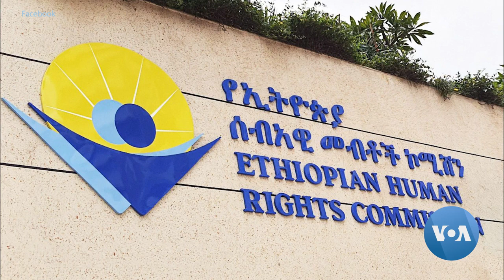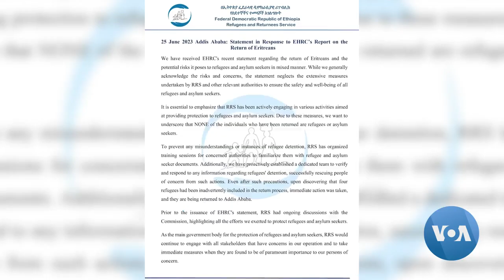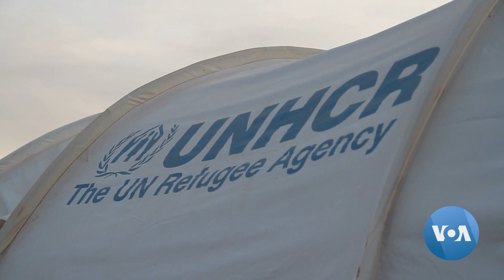ተመድ ኤርትራውያን ስደተኞች በግዳጅ እንዳይመለሱ እየሠራ እንደኾነ አስታወቀ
የተባበሩት መንግሥታት የስደተኞች ጉዳይ ከፍተኛ ኮሚሽነር(UNHCR)፣ “ከአራት ቀናት በፊት፣ ከኢትዮጵያ ወደ ኤርትራ በግዳጅ እንዲመለሱ ተደርገዋል፤” ስለተባሉት ኤርትራውያን፣ ያልተጣራ መረጃ እንደደረሰው አስታወቀ፡፡

ስደተኞች ያለፈቃዳቸው ወደ አገራቸው እንዳይመለሱ፣ ከሚመለከታቸው አካላት ጋራ በቅርበት እየሠራኹ ነው፤ ያለው ተቋሙ፣ እንዲህ ዐይነቱ አድራጎት፣ “ዓለም አቀፍ የስደተኞችን ሕግ ይፃረራል፤” ብሏል፡፡

በጉዳዩ ዙርያ ለአሜሪካ ድምፅ አስተያየት የሰጡ ኤርትራውያን ስደተኞች በበኩላቸው፣ ከዐዲስ አበባ፣ በግዳጅ ወደ ኤርትራ የተመለሱት ቤተሰቦቻቸው፣ “ለኤርትራ የጸጥታ ኃይሎች ተላልፈው እንደተሰጡ ሰምተናል፤” ብለዋል፡፡

የተባበሩት መንግሥታት ድርጅት የስደተኞች ጉዳይ ከፍተኛ ኮሚሽነር(UNHCR)፣ “ከኢትዮጵያ ወደ ኤርትራ በግዳጅ እንዲመለሱ ተደርገዋል፤” ስለተባሉት ኤርትራውያን አስተያየት እንዲሰጥ በአሜሪካ ድምፅ ለቀረበለት ጥያቄ በላከው ምላሽ፣ ተቋሙ፥ እንዲህ ዐይነት ያልተጣራ መረጃ እንደደረሰው አስታውቋል፡፡

የስደተኞች ጉዳይ ከፍተኛ ኮሚሽነሩ በኢሜይል ምላሹ፣ “የተወሰኑ ኤርትራውያን ስደተኞች በግዳጅ ወደ አገራቸው ተመልሰዋል ተብሎ ስለተሠራጨው ያልተጣራ መረጃ አውቃለኹ፤” ብሏል፡፡ “ማንኛውም ስደተኛ፣ ሳይፈልግ ወደ አገሩ እንዳይመለስ ለማረጋገጥ፣ ከሚመለከታቸው የስደተኞች መሪዎች እና ማኅበረሰቦች፣ ከኢትዮጵያ የስደተኞች እና ከስደት ተመላሾች አገልግሎት፣ እንዲሁም ከሌሎች መንግሥታዊ አካላት ጋራ በቅርበት እየሠራ” እንደኾነም ኮሚሽነሩ አመልክቷል፡፡ እንዲህ ዐይነቱ ድርጊት፣ ዓለም አቀፍ የስደተኞችን ሕግ የሚፃረር እንደኾነም ጠቅሷል፡፡

ዛሬ፣ ለአሜሪካ ድምፅ አስተያየት የሰጡ፣ ማንነታቸው እንዳይጠቀስ የጠየቁን የኤርትራ ስደተኞች ደግሞ፣ ቤተሰቦቻቸው፥ ከአራት ቀናት በፊት፣ ከዐዲስ አበባ ወደ ኤርትራ በግዳጅ እንዲመለሱ መደረጋቸውን ገልጸው፣ አሰብ ከደረሱ በኋላ፣ ለኤርትራ የጸጥታ ኃይሎች ተላልፈው እንደተሰጡ ሰምተናል፤ ብለዋል፡፡ በትናንትናው ዕለት አስተያየት የሰጠን አንድ ማንነቱ እንዳይጠቀስ የጠየቀ ኤርትራዊ ስደተኛ፣ ከዐዲስ አበባ ተይዘው በግዳጅ ወደ ኤርትራ እንዲመለሱ ከተደረጉት ውስጥ፣ ታናሽ ወንድሙ እንደሚገኝበት ተናግሯል። ወንድሙ የተወሰደው፣ ለአንድ ወር ከሁለት ሳምንት ታስሮ ከቆየ በኋላ እንደኾነም ገልጿል፡፡
“ሕጋዊ የመንቀሳቀሻ ወረቀት የላችኹም፤ ብለው ነው ያሰሯቸው። የወንድሜ የመንቀሳቀሻ ወረቀት አልታደሰም ነበር። በትግራይ በነበረው ጦርነት ምክንያት፣ ከዚያ ተፈናቅለን ከመጣን በኋላ፣ ወረቀታችን አልታደሰም፡፡ ለምን ብትለኝ፣ የስደተኞች እና ከስደት ተመላሾች አገልግሎት፣ ወረቀት አያድስልንም ነበር፡፡ ስለዚኽ፣ ምንም ማድረግ አልቻልንም፡፡ በዚኽ ምክንያት ተይዞ፣ ለአንድ ወር ከሁለት ሳምንት ያህል ታስሮ ቆይቷል፡፡”

በጉዳዩ ላይ ለአሜሪካ ድምፅ አስተያየቱን የሰጠ ሌላ ኤርትራዊ ስደተኛም፣ “ወደ ኤርትራ እንዲመለሱ ከተደረጉት ሰዎች መካከል፣ ከልጆቻቸው ተነጥለው የተወሰዱ እናቶች እንደሚገኙባቸው” ጠቅሶ፣ ርምጃው በሌላውም ስደተኛ ዘንድ ስጋት እንደፈጠረ ተናግሯል።

በአሁኑ ጊዜ፣ የኤርትራ ስደተኛ ጭንቀት ውስጥ ነው ያለው። ምክንያቱም፣ ምናልባት አሁን የተጀመረው ኤርትራውያንን የማባረር ድርጊት፣ በቀጣይ ወደ ሌሎቻችንም ይመጣል፤ የሚል ስጋት አለብን። መንግሥት ኤርትራውያንን ከዐዲስ አበባ የማባረሩን ድርጊት ሊቀጥልበት ይችላል፤ የሚል ፍርሃት ይዞናል። አሁን ለተባረሩት ሰዎች፣ ምክንያቱ ምን እንደኾነ፣ ግልጽ አለመኾኑ ደግሞ ስጋታችንን ጨምሮታል።

የኢትዮጵያ ሰብአዊ መብቶች ኮሚሽን፣ ባለፈው ሳምንት ቅዳሜ ባወጣው መግለጫ፣ ኢትዮጵያ ውስጥ ይኖሩ የነበሩ፣ 200 የሚኾኑ ኤርትራውያን፣ በግዳጅ ወደ አገራቸው እንዲመለሱ መደረጋቸው እንዳሳሰበው አስታውቋል፡፡ ኮሚሽኑ እንደገለጸው፣ አድራጎቱ፥ “በስደተኞች እና ከለላ ጠያቂዎች ደኅንነት ላይ ስጋት የደቀነ” እንደኾነም አመልክቷል። ችግሩ፣ ከስደተኞች ምዝገባ እና የሕጋዊ ሰነዶች እድሳት አለመኖር ጋራ ተያይዞ የተፈጠረ ስለኾነ፣ አገልግሎቱ ፈጥኖ እንዲጀመርም ጥሪ አቅርቧል፡፡

የኢትዮጵያ የስደተኞች እና ከስደት ተመላሾች አገልግሎት፣ ባለፈው ሳምንት እሑድ ባወጣው መግለጫ፣ የኢትዮጵያ ሰብአዊ መብቶች ኮሚሽን መግለጫ፣ “ለስደተኞች ደኅንነት እየተወሰደ ነው፤” ያለውንና “ዘርፈ ብዙ” ሲል የጠራውን “ርምጃ ከግምት ያስገባ አይደለም” ብሎታል፡፡ “ወደ ኤርትራ እንዲመለሱ የተደረጉት ሰዎች፥ ስደተኞችም ጥገኝነት ጠያቂዎችም አይደሉም፤” ያለው የስደተኞች እና ከስደት ተመላሾች አገልግሎት፣ ከእነርሱ ጋራ በስሕተት ተወስደው የነበሩ አራት ስደተኞች ግን፣ ወደ ኢትዮጵያ እንዲመለሱ እንደተደረጉ ገልጿል።

ትላንት፣ ለአሜሪካ ድምፅ አስተያየት የሰጡ፣ የኢትዮጵያ ሰብአዊ መብቶች ኮሚሽን ምክትል ዋና ኮሚሽነር ራኬብ መሰለ በበኩላቸው፣ ሰዎቹ፣ ስደተኞች አልያም ጥገኝነት ጠያቂዎች ባይኾኑም፣ በግዳጅ መመለስ አልነበረባቸውም፤ ብለዋል፡፡

የኢትዮጵያ ሰብአዊ መብቶች ኮሚሽን፣ ለስደተኞቹ በግዳጅ መመለስ ምክንያት ሊኾን ይችላል፤ ያለውን፣ የጥገኝነት ጠያቂዎች ምዝገባ እና የሰነድ ማደስ አገልግሎት መቋረጥን በሚመለከት የተጠየቀው የተባበሩት መንግሥታት የስደተኞች ጉዳይ ከፍተኛ ኮሚሽነር፣ የዐዲስ ኤርትራውያን ጥገኝነት ጠያቂዎች ምዝገባ ከቆመ፣ ሦስት ዓመታትን እንዳስቆጠረ አውስቷል፡፡ በጦርነቱ ምክንያት፣ ከትግራይ መጠለያ ጣቢያዎች ተፈናቅለው ወደ ዐዲስ አበባ ለገቡ ስደተኞች ግን፣ በኢትዮጵያ የስደተኞች እና ከስደት ተመላሾች አገልግሎት፣ የመታወቂያ ሰነድ እንደተሰጣቸው ገልጿል፡፡

ከትግራይ መጠለያ ጣቢያዎች ተፈናቅለው ዐዲስ አበባ ከገቡት 43ሺሕ ስደተኞች፣ 22 ሺሕዎቹ፣ ሕጋዊ ሰነድ እንደተሰጣቸውና በዚኽም የተለያዩ አገልግሎቶችን እያገኙ እንዳሉ፣ አገልግሎቱ በኢሜይል ምላሹ አስፍሯል፡፡ ኢትዮጵያ በአሁኑ ሰዓት፣ ከሱዳን የተፈናቀሉ 7ሺሕ600 የኤርትራ ስደተኞችን እንደተቀበለችም አመልክቷል፡፡

የኢትዮጵያ ሰብአዊ መብቶች ኮሚሽን፣ ከዚኽ ቀደም አውጥቶት በነበረ መግለጫ፣ በዐዲስ አበባ የሚገኙ ኤርትራውያን ስደተኞች እና ከለላ ጠያቂዎች፣ “የማስረጃ ሰነድ የላችኹም” በሚል ምክንያት እየታሰሩ እንደኾነ አመልክቶ፣ በተለያዩ ክፍለ ከተሞች ታስረው የሚገኙ፣ በመቶዎች የሚቆጠሩ ስደተኞች እና ጥገኝነት ጠያቂዎች መኖራቸውን ገልጾ ነበር።

ሙሉ ዘገባውን ከተያያዘው ፋይል ይከታተሉ።